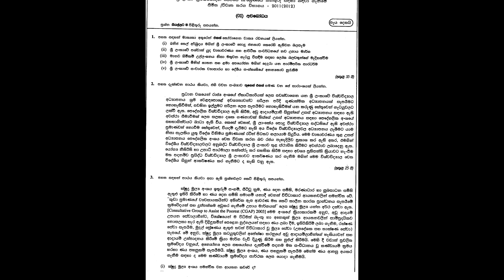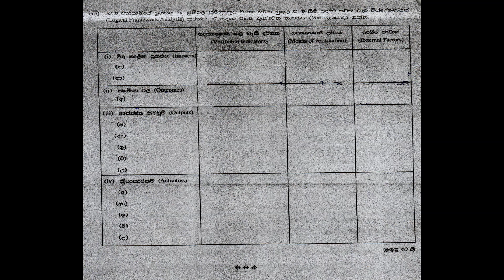2021 Planning Exam Pass papers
Our Videos are basically Contain Small Lessons to  Promote Japanese Language Knowledge for Beginners.
But, Knowledge, entertainment, documentary and Funny Videos also added for Common Viewers Satisfaction.
さまざまな人の　気持ち　が　ちがうですから　いろいろなこと　を　のっています。暇なとき　に　マ-ラ　テレビ　を　見てください。みんなさまに　ご協力お願いします。

Thanks for being with Maara මාර Tv.

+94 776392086